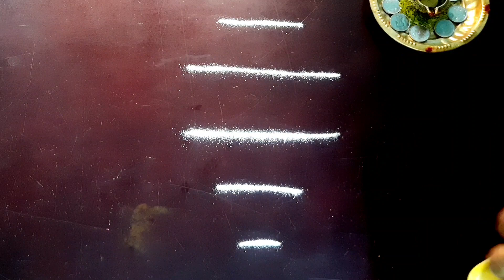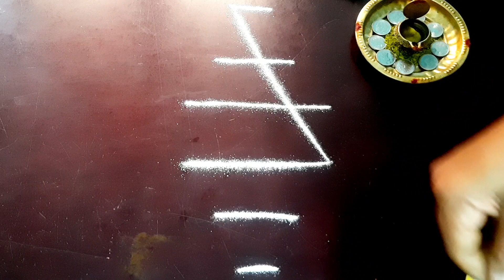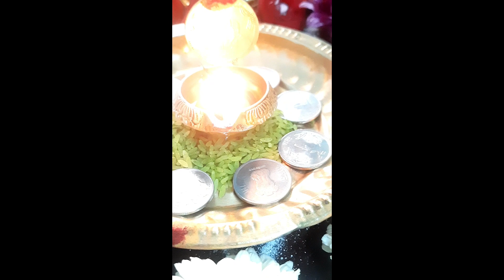பணம் கையில் தங்க எளிய முறையில் குபேர பூஜை |Friday |kubera poojai in tamil.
பணம் கையில் தங்க எளிய முறையில் குபேர பூஜை